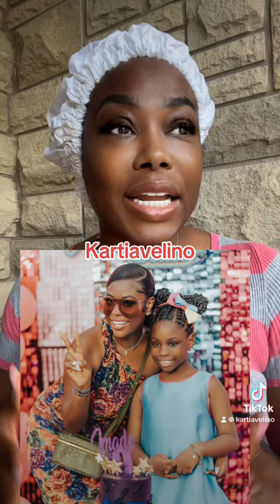Why Davido sues his baby mother